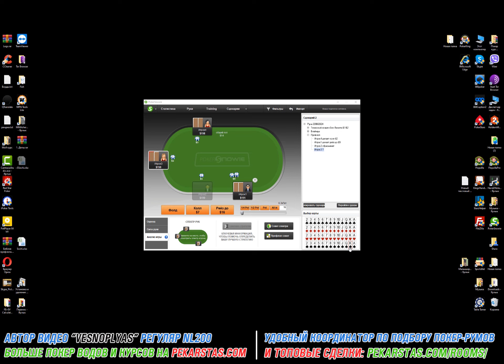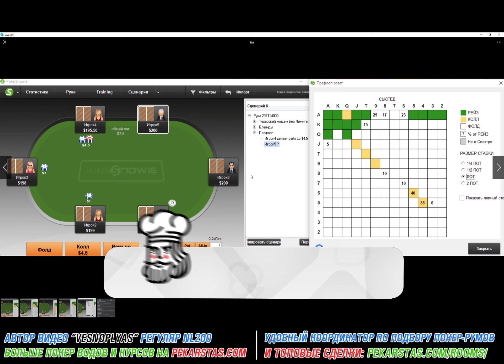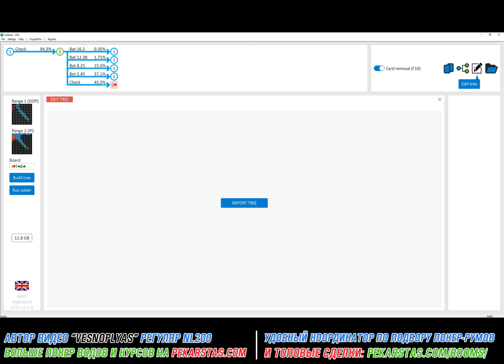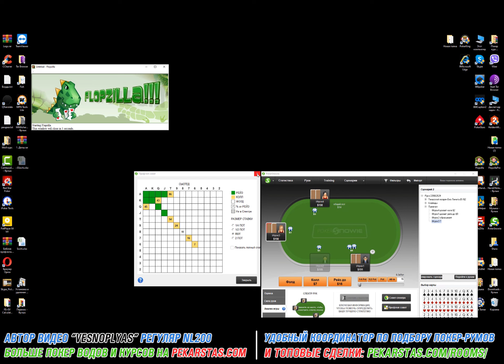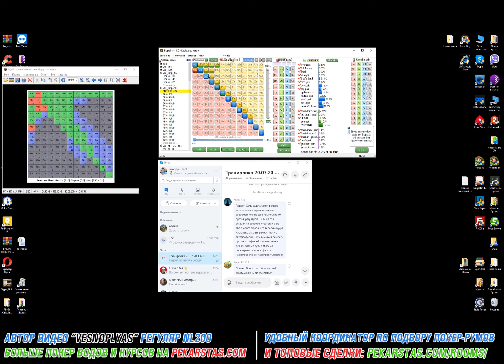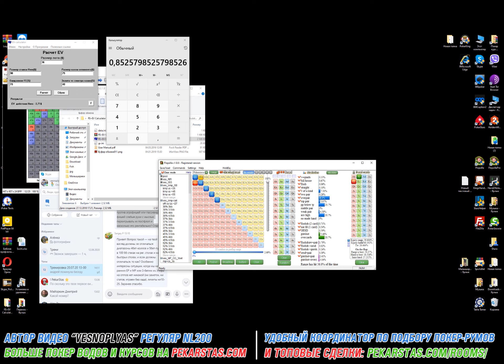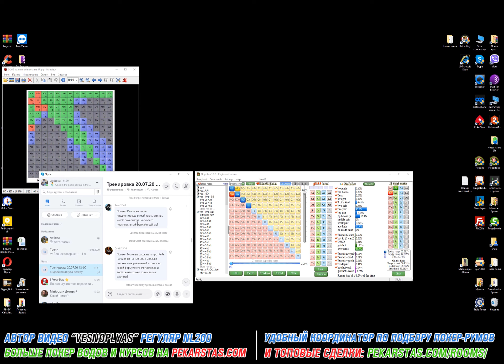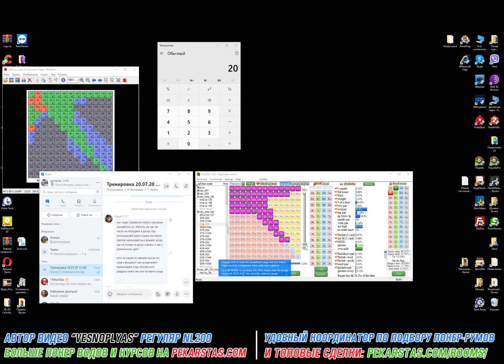Правила плюсового винрейта и другие ответы на вопросы от «vesnoplyas» (рег. NL200)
Представляем вашему внимание первое видео от Антона Vesnoplyas регуляра NL200 для нашего портала. Антон в своем первом видео решил ответить на заданные ему вопросы в дневнике у нас на форуме, а также дать основные советы по правилам плюсового винрейта в покере.